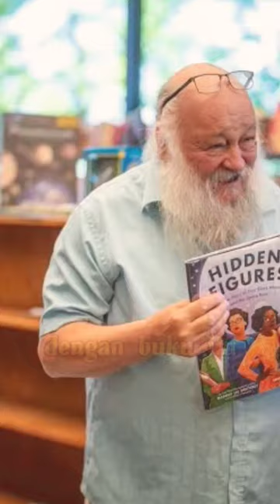Kakek yang hobi mencuri barang langka